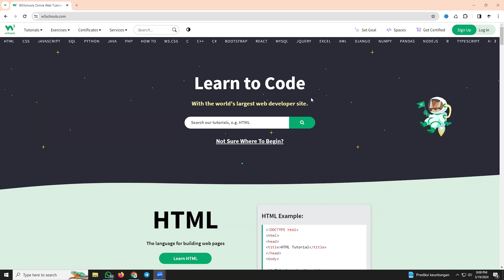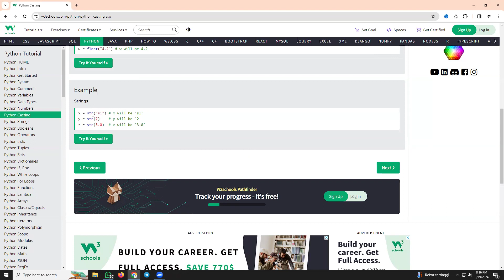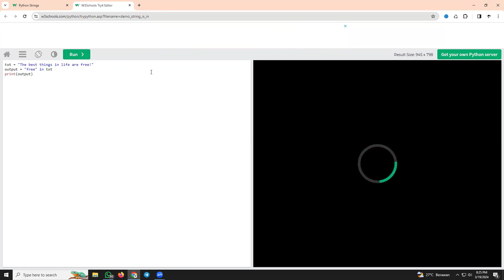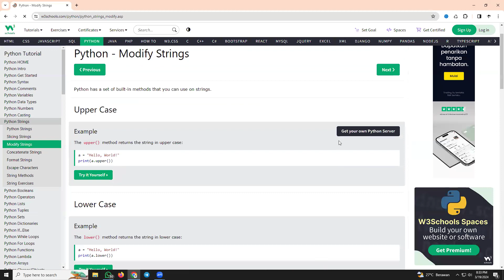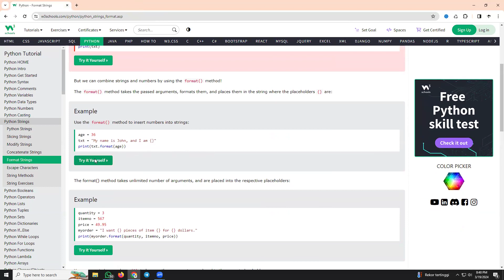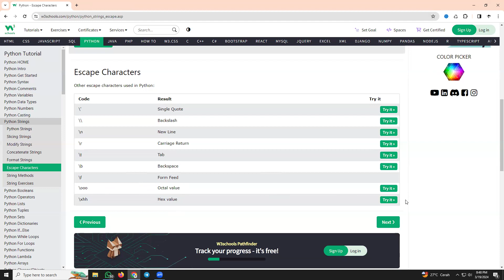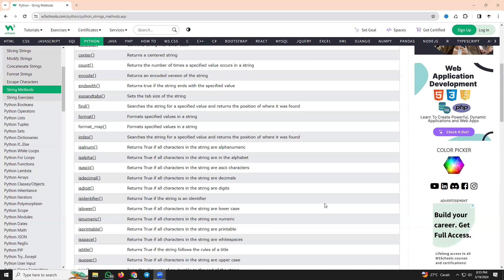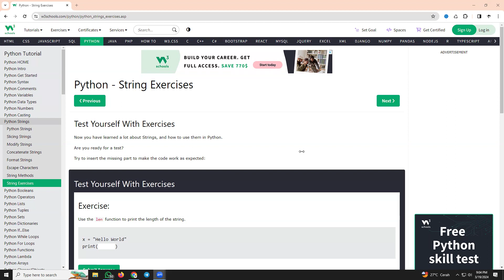Data Analyst (Python) - Eduwork - 5DFC - Sigit Sasongko - 19/03/2024 - Day 2